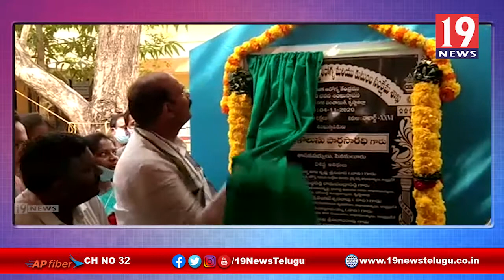3 కోట్ల 40 లక్షలతో నిర్మించనున్న నూతన భవనానికి శంకుస్థాపన | MLA కొలుసు పార్ధసారధి | 19 Newstelugu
3 కోట్ల 40 లక్షలతో నిర్మించనున్న నూతన భవనానికి శంకుస్థాపన చేసిన ఎమ్మెల్యే కొలుసు పార్ధసారధి | 19 Newstelugu